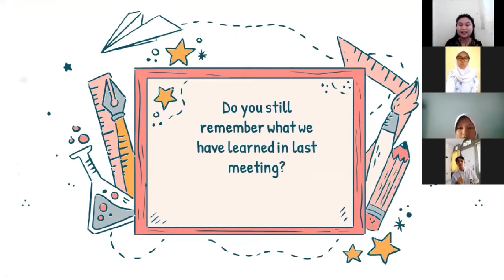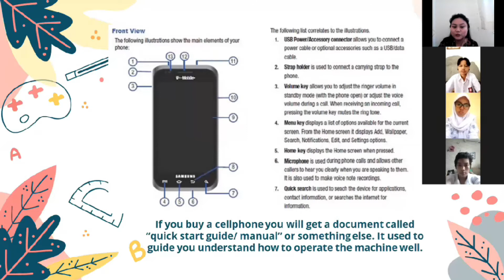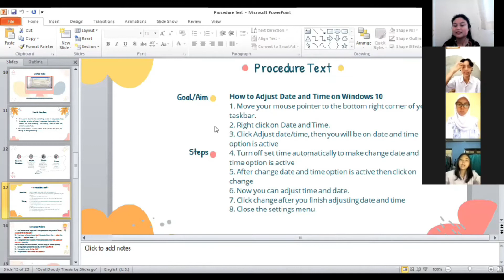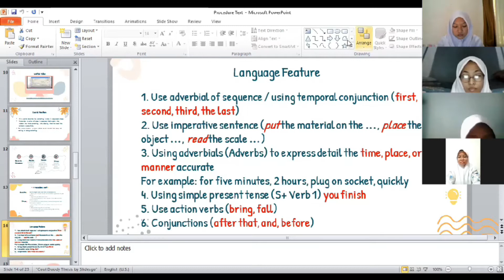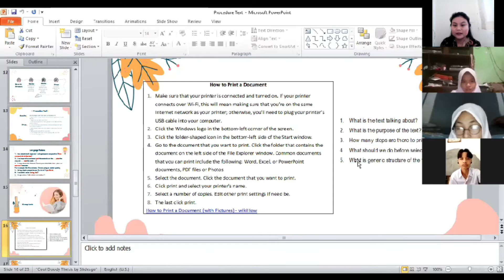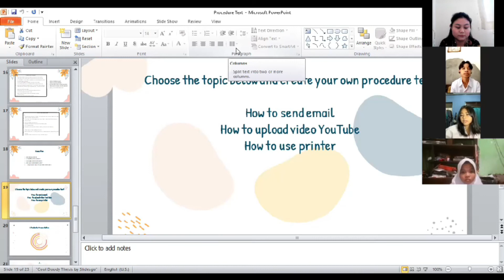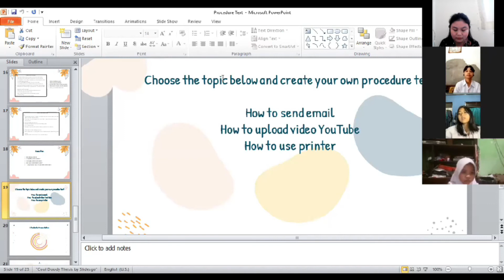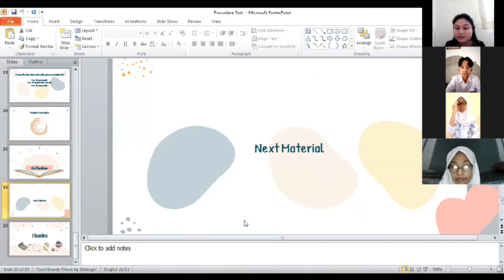PPL Kasus 3_ PPG Daljab Angkatan ke 3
Praktik Pembelajaran Lapangan
Kasus 3
Materi : Procedure Text Manual
PPG Dalam Jabatan Angkatan ke 3
di SMK Budi Utomo Depok